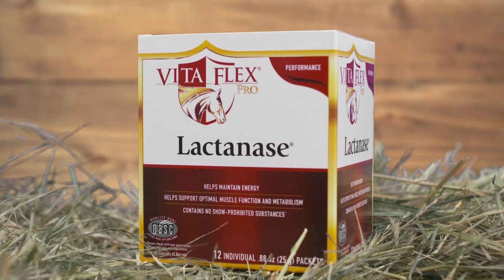Give Your Horse the Competitive Edge with Lactanase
This exclusive formula helps support optimal muscle function and metabolism for horses. Use daily for training or for competition, give one packet the night before, then another packet 2-3 hours prior to the event. A pre-performance supplement for horses during intense activity when the need for energy is greatest. Helps with efficient cellular energy release.